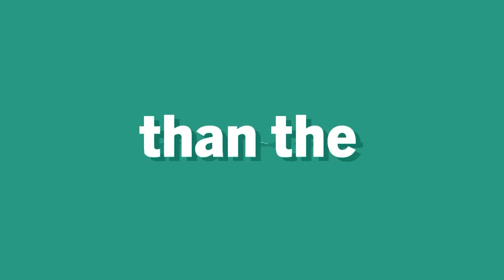STAS: Work With Dogs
In this week’s episode, we discuss: Work with Dogs!

Did you know that you work with dogs even if you only work with YOUR dog? We all get to start somewhere and if you are passionate about working with dogs in any capacity, as a:

• Dog Owner
• Dog Groomer
• Vet Nurse
• Dog Walker
• And any other dog-related fun job!

Celebrate your passion and kickstart making your dream a reality by leaping into the Work with Dogs 14-Day Challenge where you are going to dive into:

• how your dog’s brain works
• how you can influence and improve their behaviour through games
• achieve that loose-leash walking and value in you with your dog

and jump into the 14-Day Work with Dogs Challenge today.
*This challenge is only available for a limited time*